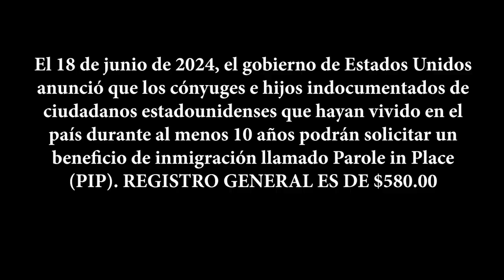Green Card para quienes califiquen y quieran legalizarse.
Los invito a sintonizar nuestro programa especial Parole in Place (PIP), para conocer detalles importantes de legalización en la nueva orden ejecutiva firmada por el Presidente JOE BIDEN.